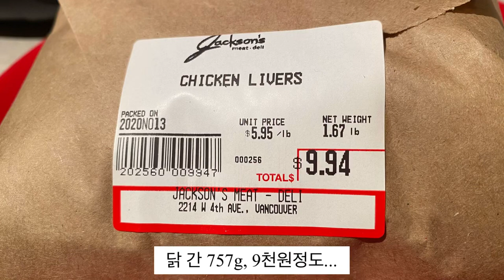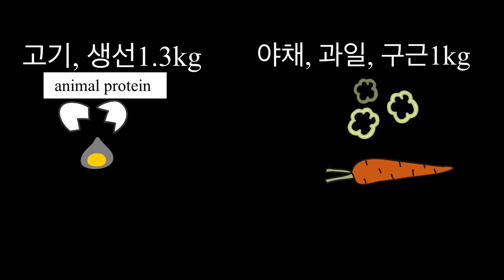영양만점 강아지 집밥 만들기 (#4) || Homemade puppy food, making an easy way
힘들지 않고 조리준비시간 짧고 영양 균형, 영양 풍부한
미니 래브라두들 강아지 맥스의 집밥 만들기 소개합니다.

기본규칙은
1.  동물성 단백질 : 60~80%
      식물성 재료. :  20~40%
        간식 성분, 양에 따라 조절합니다.
 2.  재료를 다양하게, 번갈아 선택
 3.  금기 식품. NO!

주재료는
동물성단백질—소고기, 닭고기, 칠면조고기, 돼지살코기, 생선류...
식물성재료—구근류, 야채, 과일, 베리종류, 곡물...
소금은 히말라야 핑크솔트나 바닷소금.(전체의 약 0.3%)

이외
코코넛오일, 올리브오일, 꿀, 허브류, 생강, 마늘...

현재 3개월 1주일, 강아지 맥스는 하루에 체중의 4~5%,
대략 410g 주고, 간식으로 영양보충 더 해줍니다.

강아지 키우시는 분들 중 집밥 만들어 주시는 분들과 의견교환 부탁드립니다.
궁금하신 점 있으시면 댓글 남겨주세요.